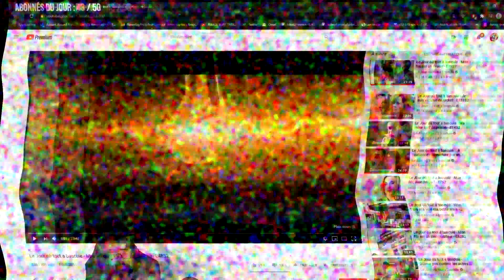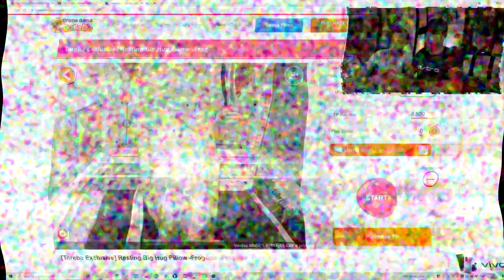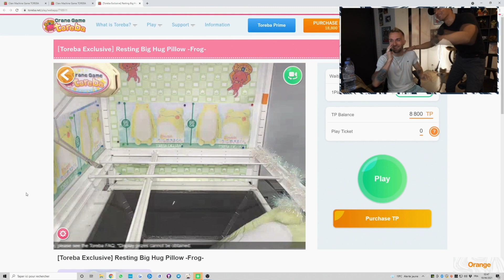LES CLIPS TWITCH LES PLUS POPULAIRES DU STREAM FR - PARTIE 1 - 🎮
➡️ Nouveau concept de vidéo. Dites moi si ça vous plait les reufs 😁💜

Envoyez moi vos clips par discord : ➡ azzou#0945

COMING SOON : des autres POV arrivent les reufs💖